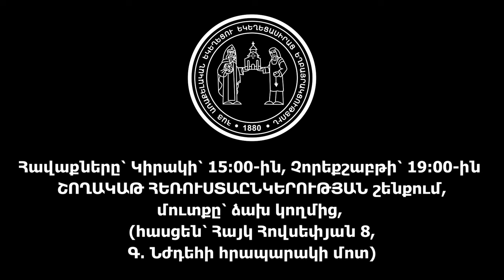Ս․ ԱՍՏՎԱԾԱԾՆԻ ՎԵՐԱՓՈԽՄԱՆ ՏՈՆԸ, 18.8.2024